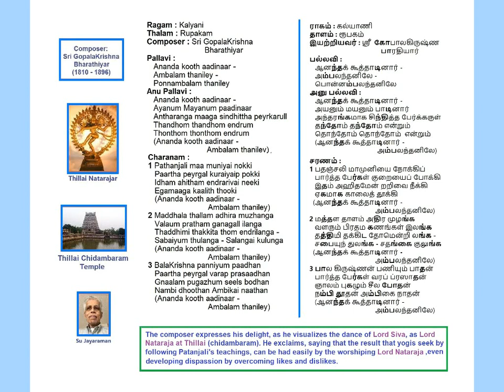Ananda Koothaadinar Kalyani Rupakam GopalaKrishna Bharathiyar Padal Voice: Su Jayaraman (SuJ)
Ananda Koothaadinar Abbalmthanil
Ragam: Kalyani
Thalam: Rupakam
Sri GopalaKrishna Bharathiyar Padal
Ragam 00:00 Pallavi 01:58 Anu Pallavi 06:09 Ch1 06:13 Ch2 09:17 Ch3 10:24